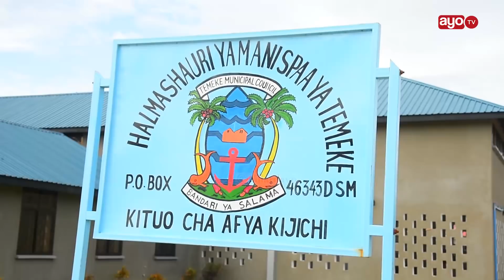Utashangazwa aliyoyafanya Diwani mdogo Tanzania, wenzake wawili wamefariki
Tunayo stori kutokea kwa Diwani wa Kata ya Kijichi, Eliasi Mtarawanje yeye akiwa ni Diwani mdogo Tanzania anayekaribia kutimiza umri wa miaka 28 mwisho mwa mwaka huu, lakini licha ya udogo wake amethubutu kutekeleza na kusimamia miradi mikubwa ndani ya Kijichi ikiwemo ujenzi wa Barabara za kisasa katika kila Mtaa, ujenzi wa Zahanati, shule, kituo cha Mabasi na soko kubwa la Kisasa.